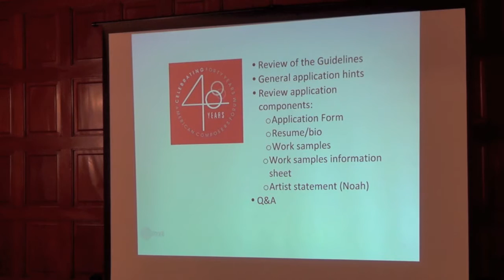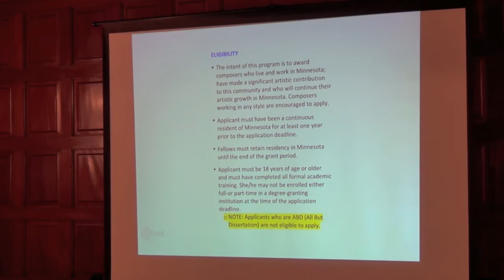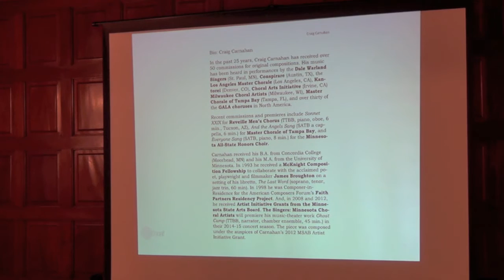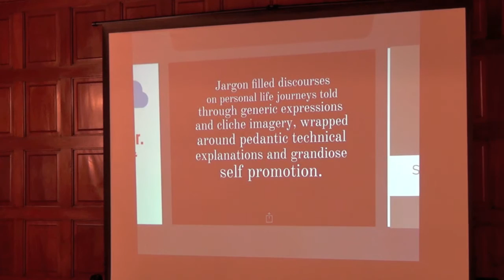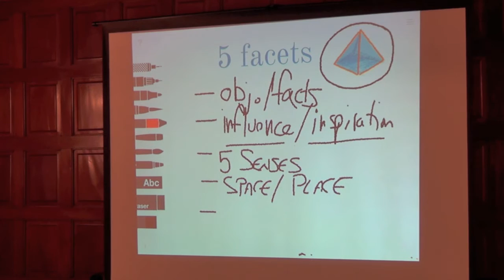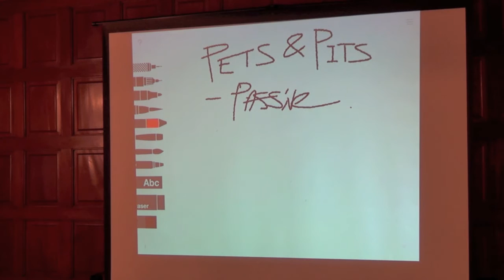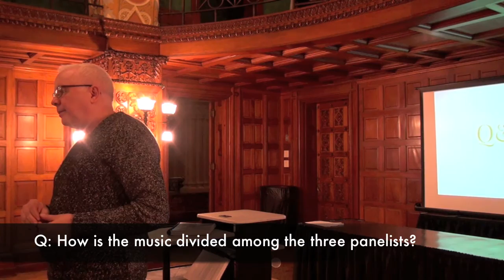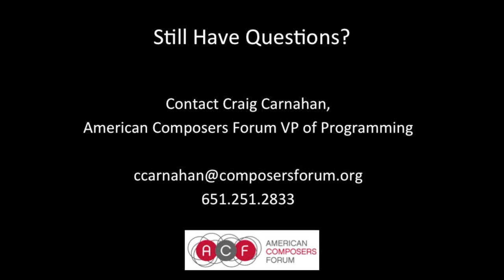McKnight Composer Fellowship Workshop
Craig Carnahan (American Composers Forum) and Noah Keesecker (Springboard for the Arts) present a workshop for composers applying to the McKnight Composer Fellowship.

About:
The American Composers Forum is pleased to administer the McKnight Artist Fellowships for Composers. The intent of this program is to enrich and strengthen the state of Minnesota by acknowledging the accomplishments of composers and providing for their artistic growth.This program is made possible by the generous support of The McKnight Foundation. The McKnight Foundation also funds artist fellowship programs in ceramic arts, choreography, dance, literature, music performance, photography, playwriting and theater arts, screenwriting and filmmaking, and visual arts, administered respectively by the Northern Clay Center, Northrop Auditorium, The Loft, MacPhail Center for Music, mnartists.org, Playwrights’ Center, Independent Feature Project/North, and Minneapolis College of Art and Design.